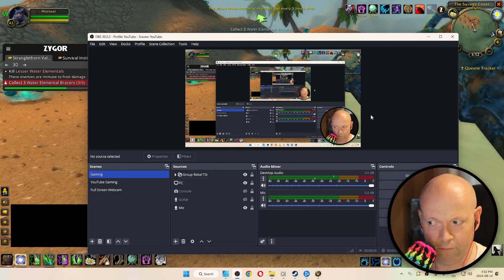WoW Classic Season Of Discovery ● Part 42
World Of Warcraft Classic Season Of Discovery gameplay. Nothing fancy. Just having fun.